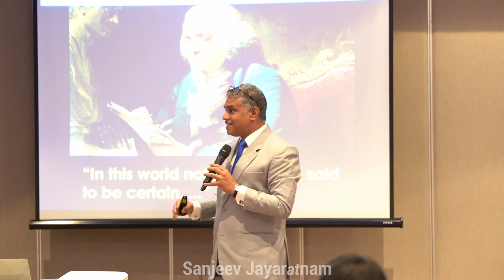Leadership in crisis | Sanjeev Jayaratnam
​'Maximizing Human Potential' is what we are all about; and committed to making it a reality for all those we interact with. We believe that all of us have vast amounts of untapped potential. The human mind is capable of so much more than we give it credit for.